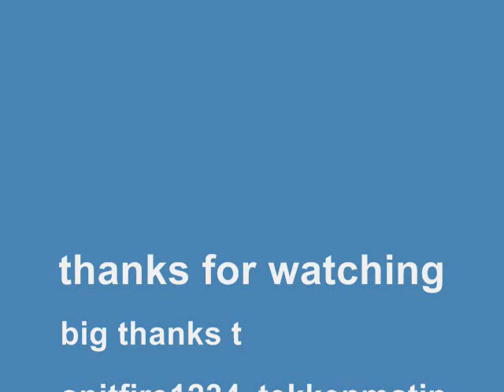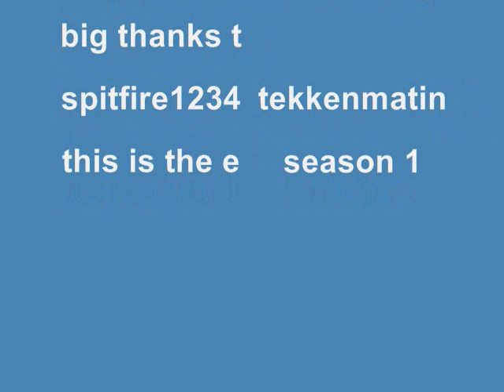Hilarious Roblox 5 (read desc!)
sorry if the sound effects are messed up, the windows movie maker screwed up, anyways this is the end of season 1, season 2 will be up next week, Im still thinking of getting a crew but I need people with obedience (if you know what I mean)  join my crew by siging up in the comments, then we'll make up a name for our crew :D. thats all